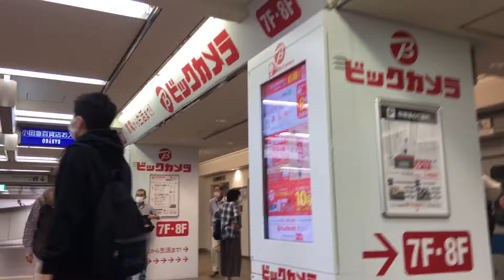2021年9月28日 昼の町田3 ビックカメラ右周り セガ町田からビックカメラ